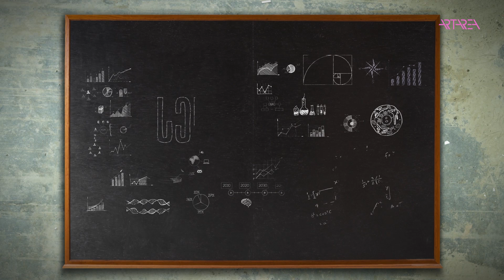გია ბუღაძე - მარკ როტკო